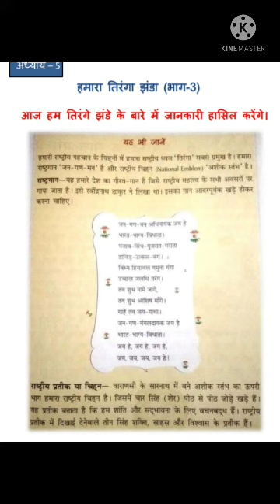Class 4 chapter 6. हमारा तिरंगा झंडा(भाग 3)